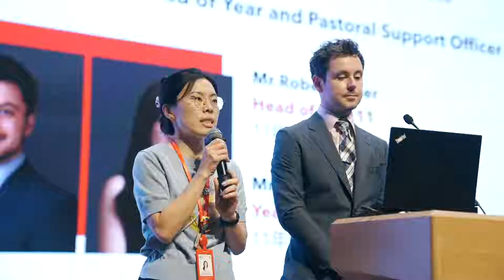Welcome back to the Dulwich Zhuhai SY23 24 珠海德威我们开学了HR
Welcome to the new academic year 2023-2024 of Dulwich Zhuhai
珠海德威新学年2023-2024开学了！